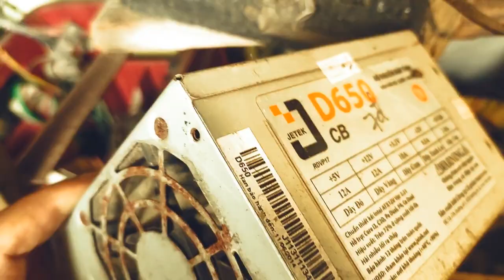Capacitor 330uf in ATX increase bass for Speakers, parallel protect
How to increase bass speakers using 330uf capacitors in ATX. connect capacitors in parallel to protect speakers. use 330uf capacitors capacitors in ATX source to boosts bass for normal speakers and subwoofers.
Prestigious and useful channel: Simple easy to do and newest idea: depbass bassboost cleaner sound. and components capacitors.

- Alfred